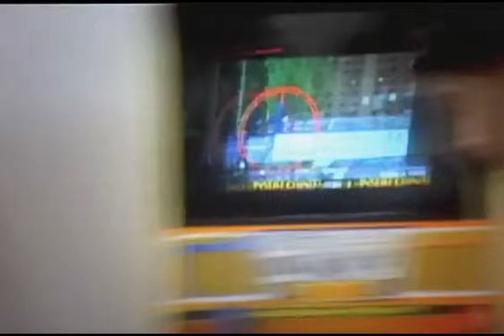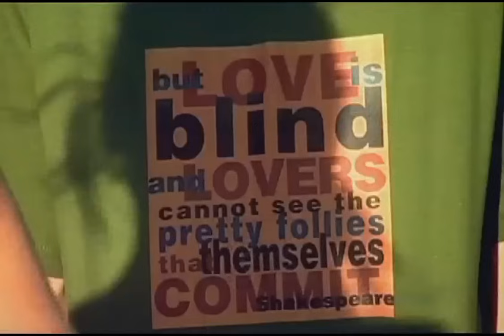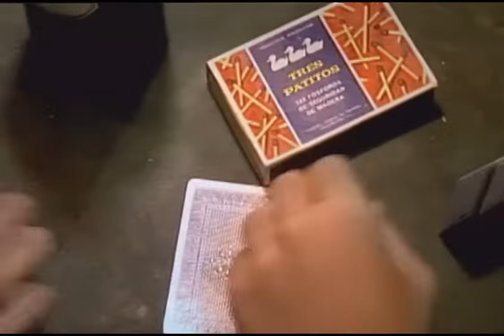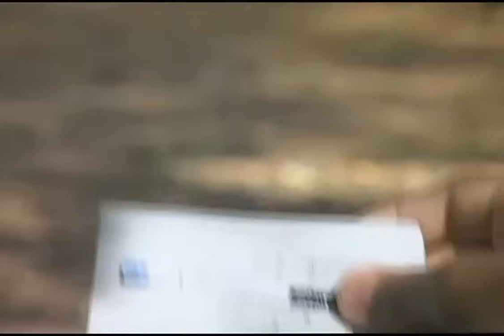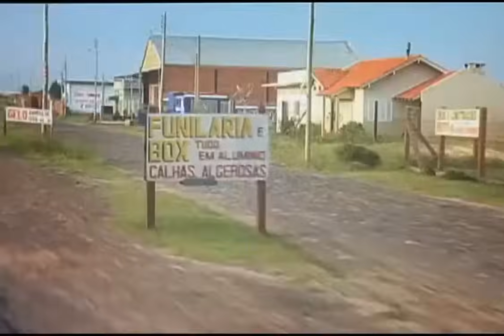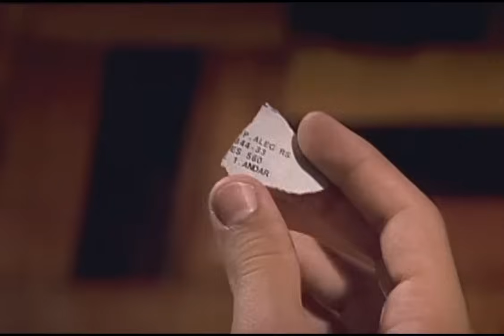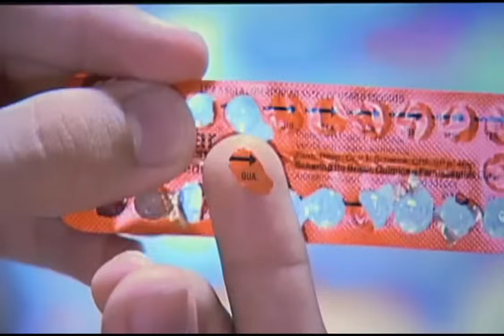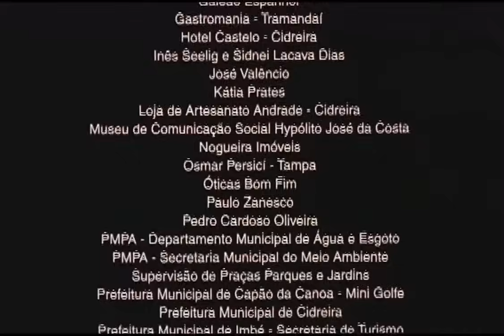Two Summers | Full teen movie: summer romance, but he falls in love and she falls pregnant (EN subs)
Make sure to click on the settings and activate subtitles in English, Spanish or French!

A coming of age dramatic comedy dealing with the effect that two summers have on the lives of several teenagers. During a vacation at Praia do Cassino, known as the longest beach in the world, innocent teenage boy Chico (André Arteche) meets the cunning Roza (Ana Maria Mainieri) in an arcade. They have sex that same night, after which Roza mysteriously vanishes.

In love, Chico searches everywhere for Roza alongside his friend Juca (Pedro Furtado)—whose true motivation is losing his own virginity. They fail to find her and return to their lives in the city, where months later Chico unexpectedly sees Roza. He wants to discuss their night together, but she tells him she's pregnant. Before the next summer begins, Roza enters and exits Chico’s life multiple times.

The film has won the following awards:

– Best Film (Critics' Award), Best Director, Best Screenplay, Best Editing, 12° Cine Ceará, Fortaleza, 2002
– Best Film (Official Jury), 5° Brazilian Film Festival of Paris, France, 2003
– Best Original Screenplay, 4° Grand Prize of Brazilian Cinema, 2003
– Best Screenplay, 2° Down Under International Film Festival, Australia, 2004

Chapters
▷ 0:00:00 – Introduction
▷ 0:04:40 – Roza, with a Z
▷ 0:12:45 – Violeta, not Vi
▷ 0:17:54 – Carmem, Brain's cousin
▷ 0:26:29 – Roza, with a Z, remember?
▷ 0:37:14 – One year later
▷ 0:42:28 – Payback
▷ 0:50:21 – 100 phone calls
▷ 0:57:32 – 01 urgent phone call
▷ 1:07:31 – Don't tell the waiter
▷ 1:10:13 – Jasmin, the flour child
▷ 1:11:10 – Credits

"Jorge Furtado demonstrates a skillful ability to deliver jokes and quips into the viewer's lap like explosive charges, something unusual in national cinema scripts. (...) The developments, over a tight 80 minutes, are consistent, leaving the viewer with a constant smile and, occasionally, a roar of laughter. A competent, communicative product capable of engaging in intelligent dialogue with the audience." Review written by award-winning filmmaker Kleber Mendonça Filho for Jornal do Comércio, Recife, 01/11/2002

Original title: Houve uma vez dois verões
Direction and Screenplay: Jorge Furtado
Executive Production: Nora Goulart and Luciana Tomasi
Director of Photography: Alex Sernambi
Art Direction: Fiapo Barth
Editing: Giba Assis Brasil
Cast: André Arteche, Ana Maria Mainieri, Pedro Furtado, Júlia Barth, Victória Mazzini, Marcelo Aquino, Janaína Kremer Motta, Yuri Ferreira, with Antônio Carlos Falcão

Full-length feature films and internationally successful short films: wocomoMOVIES offers high-quality entertainment. The films on our channel are produced by leading production companies.

Wocomo MOVIES is part of the Wocomo channel network by NIKITA VENTURES. Wocomo - wonderful content in motion.